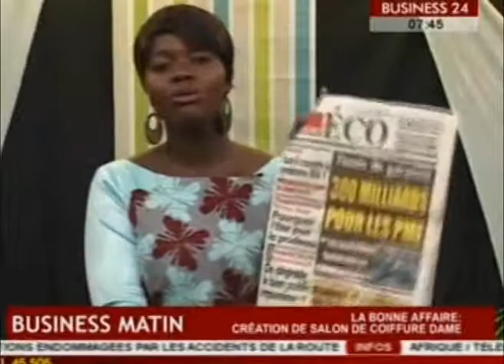Business Matin / Les enjeux de la privatisation des banques publiques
Les enjeux de la privatisation des banques publiques